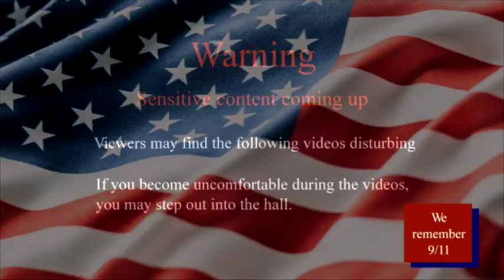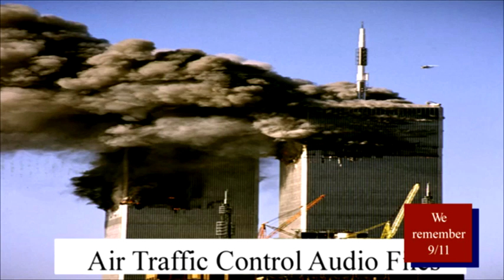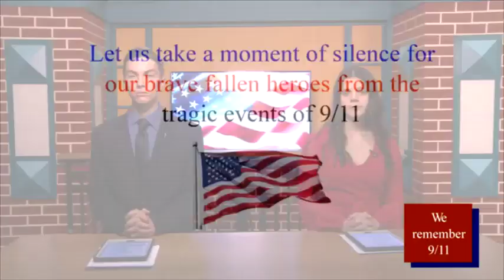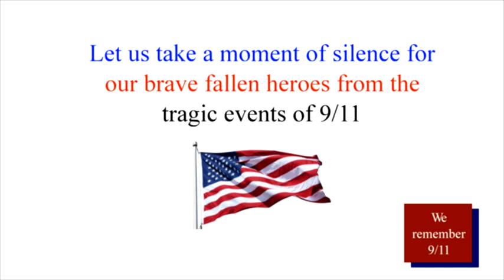September, 11, 2023 Newscast